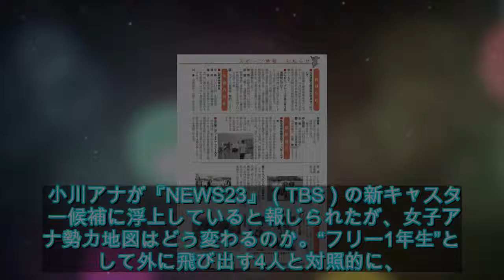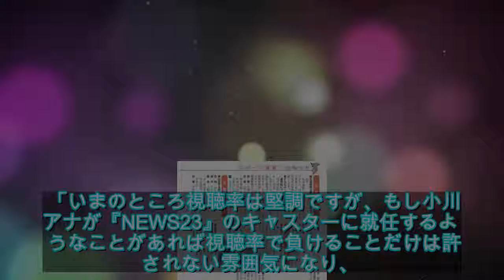報道番組の人材難深刻なフジ、加藤綾子アナ投入で局面打開か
報道番組の人材難深刻なフジ、加藤綾子アナ投入で局面打開か - ライブドアニュース